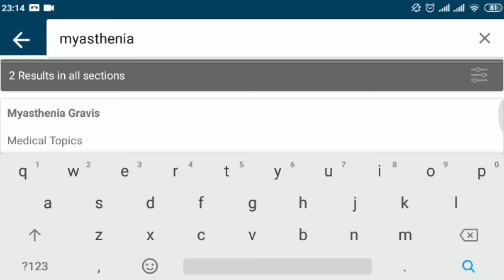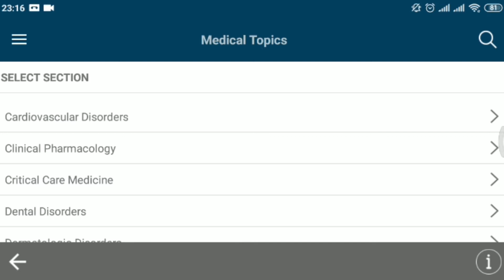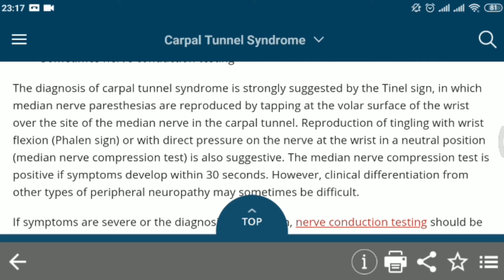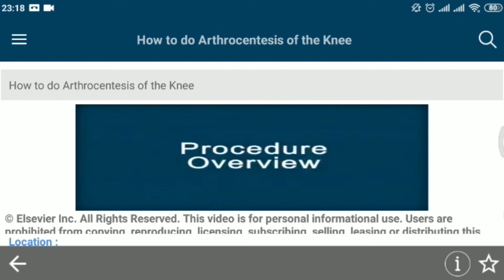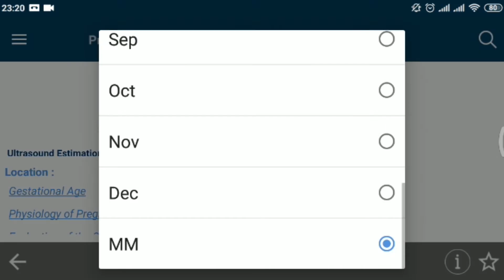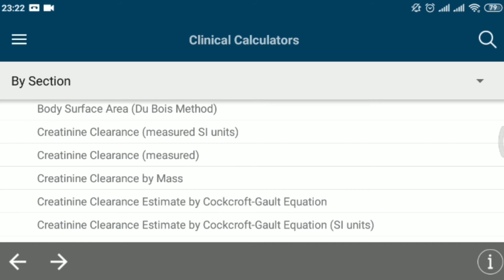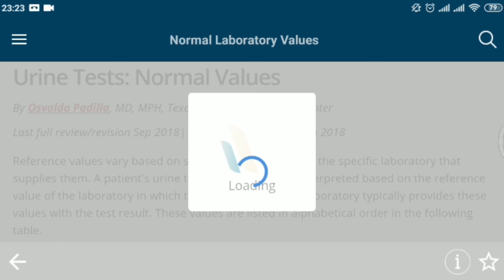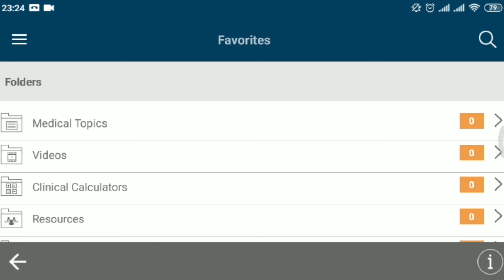Aplikasi buku saku Dokter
Sebagai Dokter fresh graduate atau dokter umum lulusan baru, kemampuan penanganan kasus secara mandiri masih perlu diasah. Video ini menyajikan salah satu aplikasi terbaik sebagai Buku saku atau contekan yang berisi materi Kedokteran. MSD Professional adalah aplikasi yang sangat lengkap dan mudah dipahami bagi para Dokter lulusan baru ataupun spesialis untuk mengingat kembali materi yang pernah dihadapi.